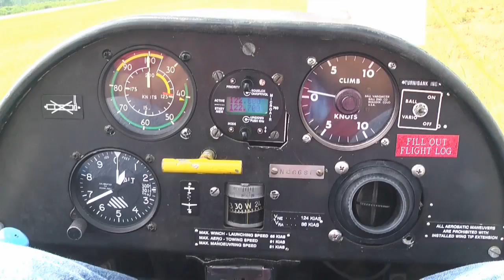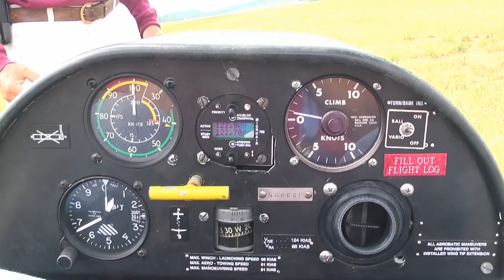Glider Ride (KSCD)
This was sooo cool! I would have shot more video but the instructor gave me the stick shortly after take off and I got to fly for most of the flight.